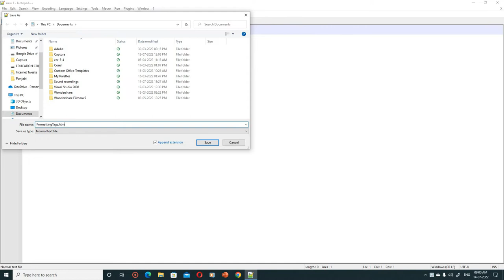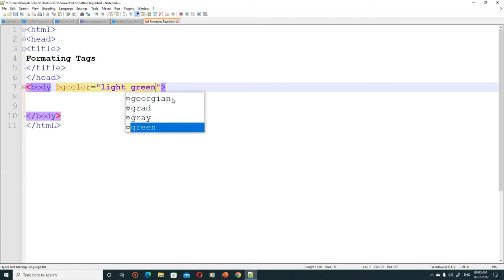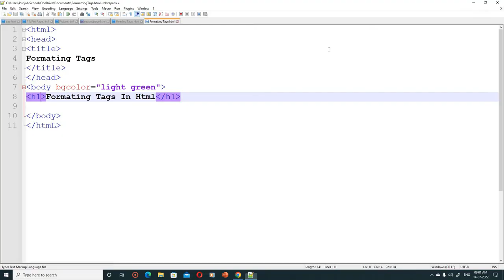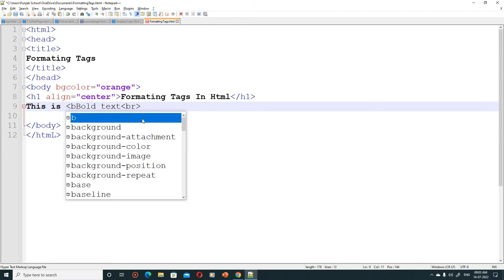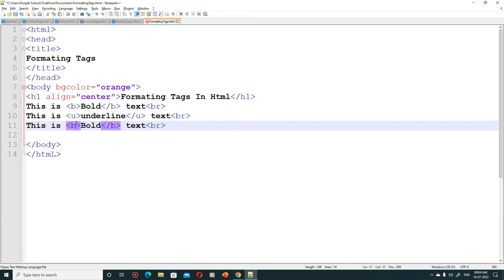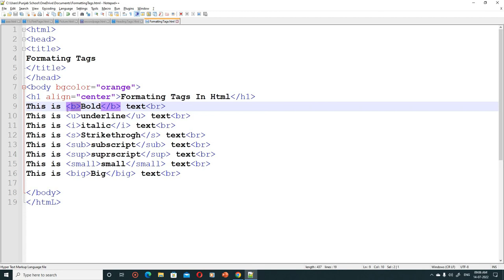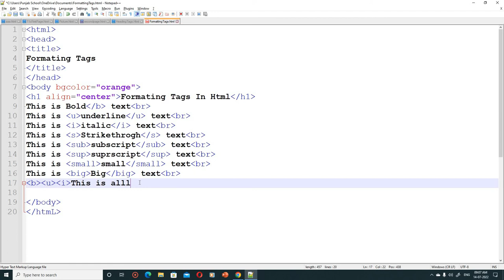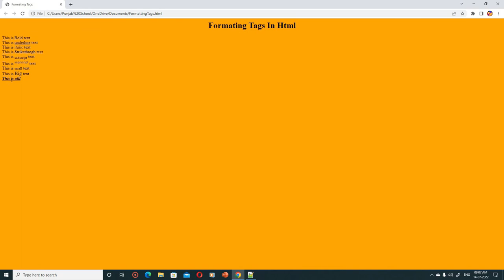HTML Formatting Tags | Formatting Tags in HTML in Punjabi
In this video you will learn about HTML formatting tags